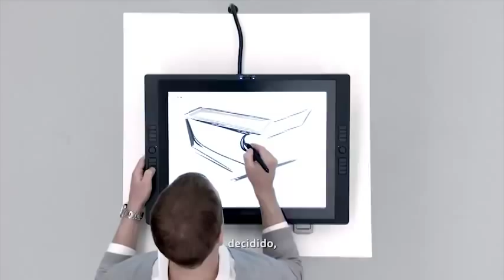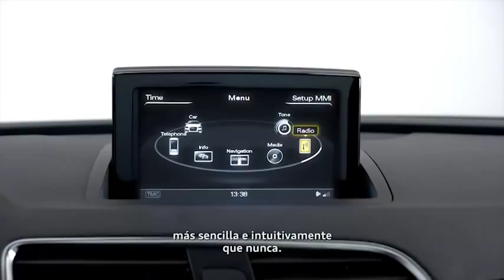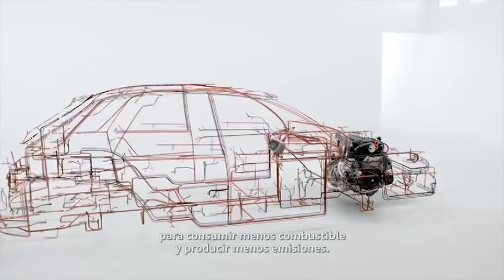Audi Q3 2.0 TFSI Quattro